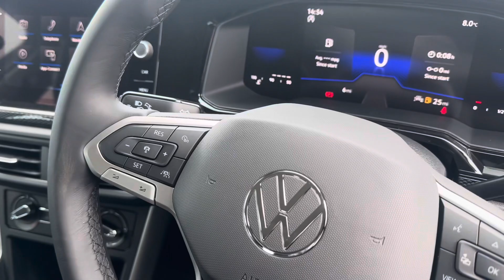Polo life 95ps - Pure white